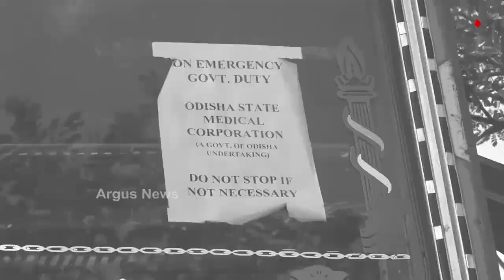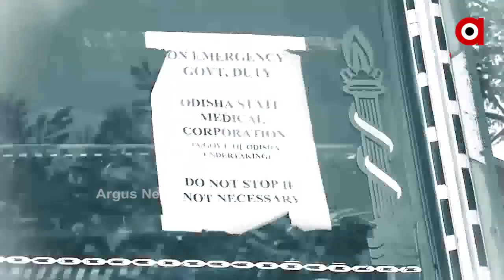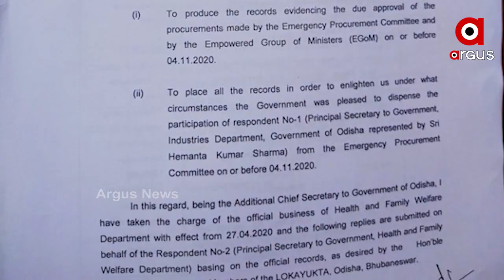ବହୁ ଚର୍ଚ୍ଚିତ ମାସ୍କ ଓ ପିପିଇ କିଟ୍ ଦୁର୍ନୀତି ମାମଲା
ବହୁ ଚର୍ଚ୍ଚିତ ମାସ୍କ ଓ ପିପିଇ କିଣାରେ ଦୁର୍ନୀତି ମାମଲାରେ ଆଜି ଲୋକାୟୁକ୍ତଙ୍କ ପାଖରେ ଚୂଡାନ୍ତ ଶୁଣାଣି । ଗତ ନଭେମ୍ୱର 23 ତାରିଖରେ ଦ୍ୱିତୀୟ ଥର ପାଇଁ ଲୋକାୟୁକ୍ତଙ୍କ ପାଖରେ ଶୁଣାଣି ହୋଇଥିଲା...
ଅଧିକ ଖବର ପାଇଁ ଡ଼ାଉନଲୋଡ କରନ୍ତୁ “Argus News” ଆପ୍